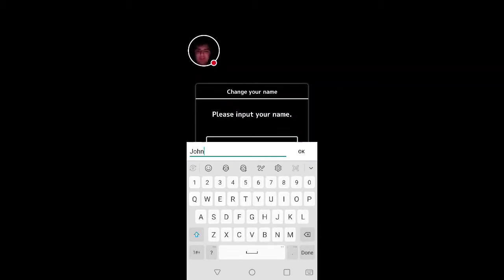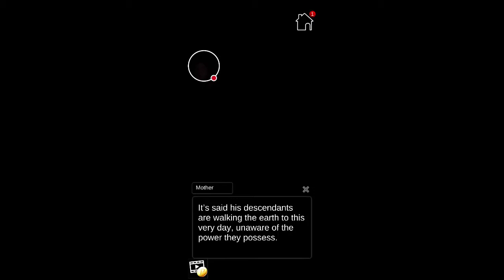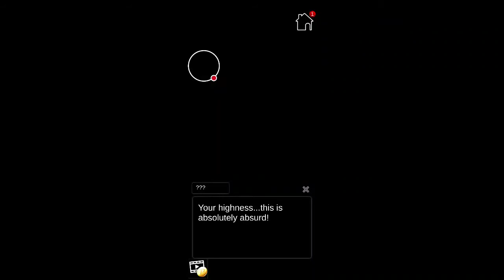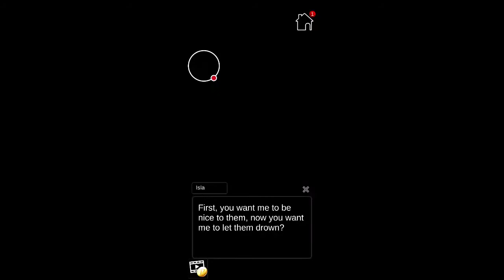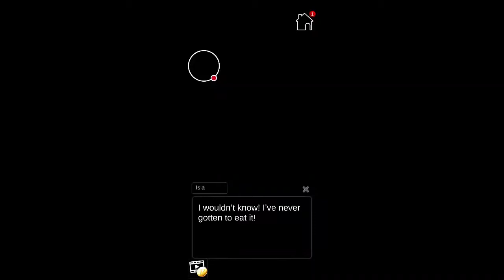Mermaids: My Mermaid Girlfriend (1)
Watch me play My Mermaid Girlfriend!